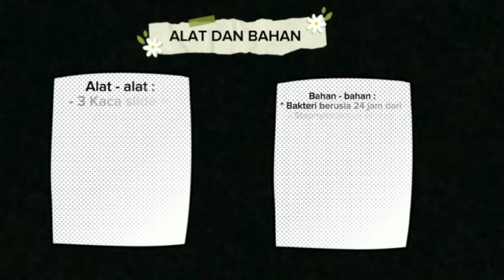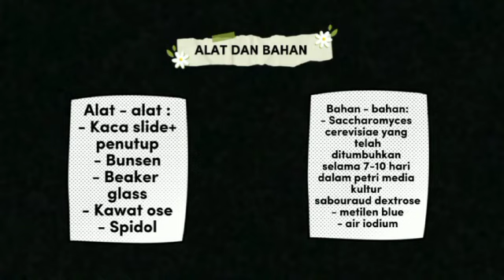Mikroorganisme dan Karakteristiknya serta Identifikasi Fungi | Kuliah Mikrobiologi dan Parasitologi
Pada laboratorium diagnostik, pewarnaan gram digunakan untuk mempelajari mikroorganisme dalam kultur dan juga diterapkan pada noda yang diambil langsung dari spesimen klinis.
Ragi adalah jamur uniseluler yang berbentuk bulat, ellipsoidal, ataupun oval, dan biasanya tidak membentuk hifa. Ukuran jamur sekitar 5 hingga 10 kali lebih besar dari bakteri.